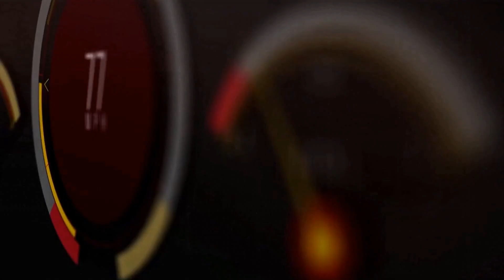TECT Mini Cooper S Resolute Edition Първа част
Mini продължава да пуска интересни версии на своите модели. В края на есенния сезон имам възможност да тествам за няколко дни Cooper S LCI Resolute Edition. И тук, като при моделите на BMW с означението LCI се обозначава фейслифта.
Вдъхновен от богатото наследство и славната история в моторните спортове Mini Cooper S Resolute Edition впечатлява със своя неповторим автентичен стил, предлагайки познатата изискана динамика и първичното усещане за управляване на картинг. Автомобилът е оцветен в специално зелено Rebel Green комбиниран с рамки на фаровете, решетката пред радиатора, ленти върху предния капак, лайсни върху страничните емблеми и дръжки на вратите в цвят Resolute Bronze. Корпусите на стра­ничните огледала и покривът са в контрастен цвят Peper White, а рейките на покрива, накрайниците на изпускателната система и специално създадените за модела 7-спицови джанти са в Piano Black. Стоп-светлините отново са с графика на британския флаг. Освен изброените неща по екстериора, промени в габарит­ните размери на Mini Cooper S Resolute Edition не са правени. Автомобилът е дълъг 3876 мм, широк 1727 мм и висок 1414 мм. Междуосието е 2495 мм. Диаметърът на завой е 10.8 м. Клирен­сът е 143 мм. Резервоарът побира 44 л. Обемът на багажника е от 211-731 л. Собствената маса е 1200 кг. Гумите са с размери 205/40/18. Окачването е независимо, McPherson отпред и много­точково отзад. Кормилното управление е с електрически усилва­тел. Спирачната система е с дискови спирачки: вентилирани отп­ред и плътни отзад.